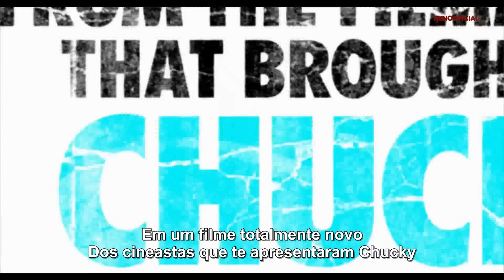A Maldição de Chucky (Trailer Oficial) [LEGENDADO] PT-BR (Curse of Chucky Official Trailer)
Um trailer exclusivo: Ele está de volta! Dos cineastas que levaram você Chucky vem o retorno aterrorizante do boneco possuído pelo espírito de um serial killer notório. Quando um misterioso pacote chega na casa de Nica (Fiona Dourif, True Blood), ela não dá muita atenção. No entanto, após a morte misteriosa de sua mãe, Nica começa a suspeitar que o boneco ruivo falante da sobrinhapode ser a chave para o derramamento de sangue que se seguiu com este caos. O retorno do brinquedo favorito da América, interpretado novamente por Brad Dourif, sendo notado e cheio de emoções, mas mais sujo de sangue e calafrios.

O novo capítulo da franquia de 'Child's Play' sera exclusivamente lançada em Blu-Ray ™ e DVD em 08 de outubro de 2013, a partir de 1440 Universal Entertainment, uma entidade de produção da Universal Studios Home Entertainment.